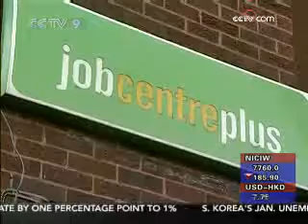Britain unemployment 10-year high